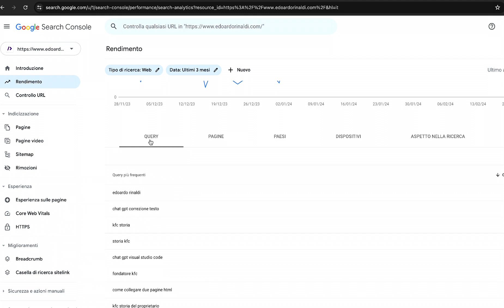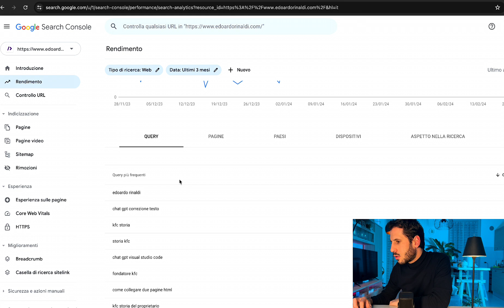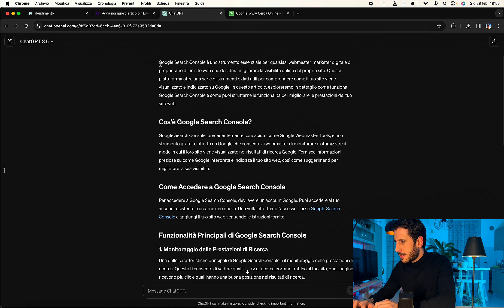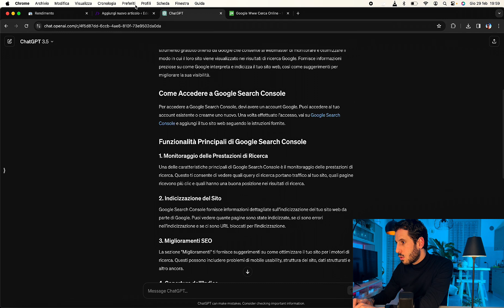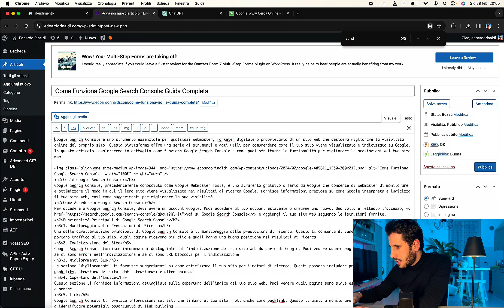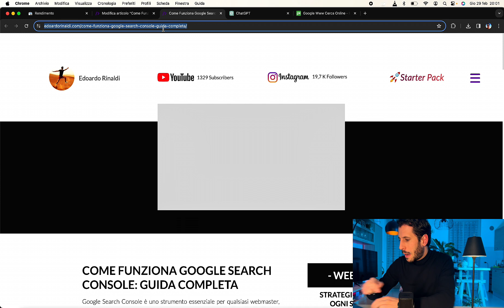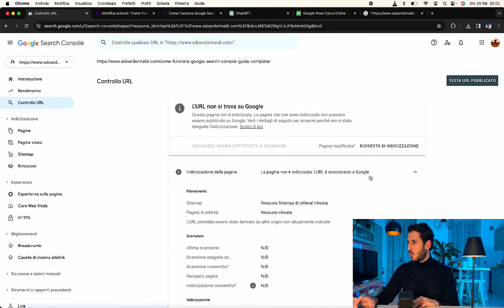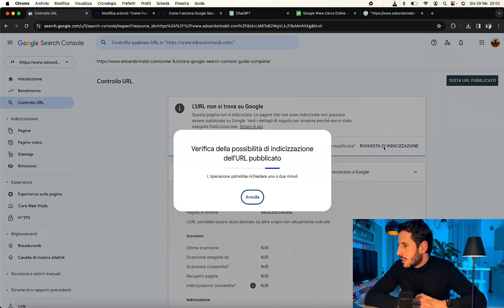Google Search Console e Indicizzazione / Posizionamento dei siti web - Vediamo insieme i passaggi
Come si fa a posizionare e indicizzare un sito su Google?🤔
Ciao Ragazzi, proseguiamo con il secondo video dove rispondo alle domande che alcuni di voi mi fanno all'interno dei commenti e in DM instagram :) A questo giro parliamo di Google Search Console e di quali sono i passaggi da fare BENE sui nostri siti web per permettere di essere ben indicizzati e posizionati all'interno di Google.